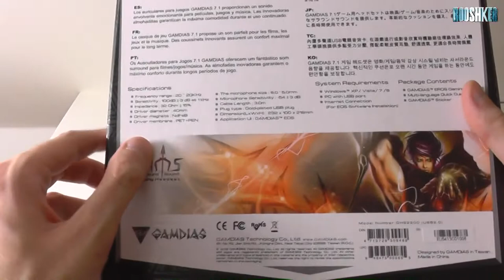Gamdias Eros - rozpakowanie nowych słuchawek dla graczy